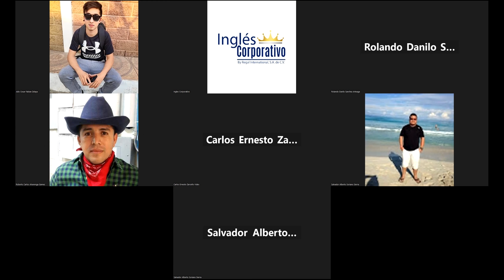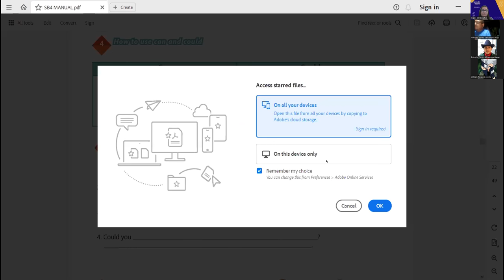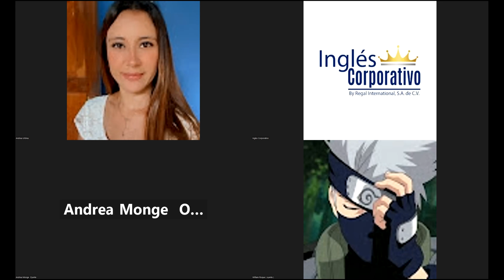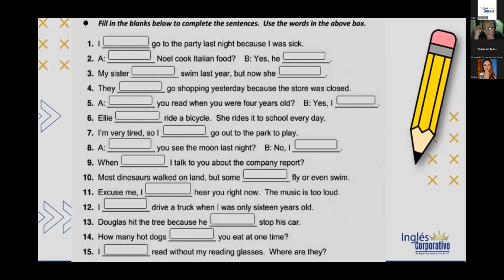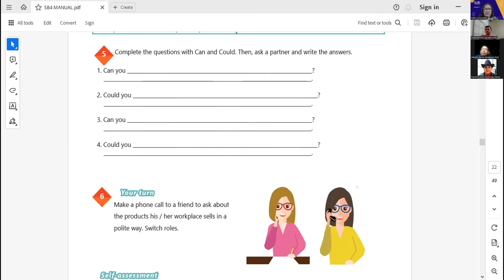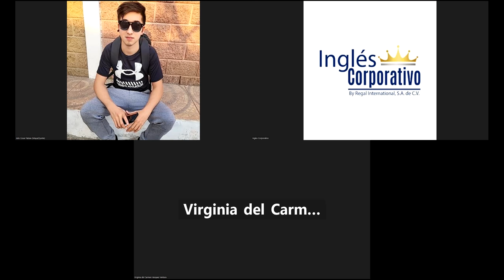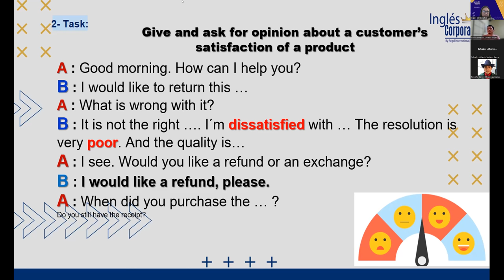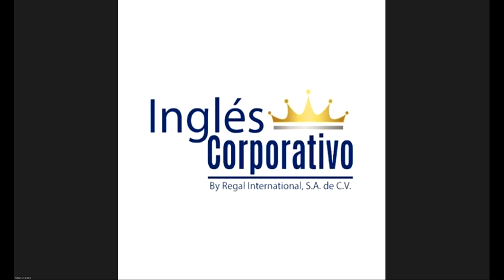Sesión 8-02-05-2023-29750-8048-0063/2023-Portillo- How to use may and might